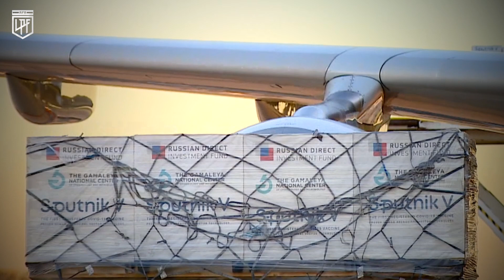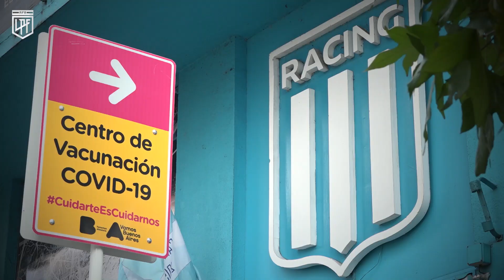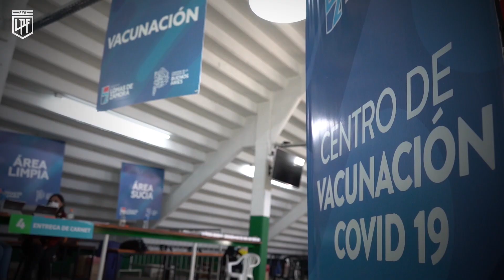Al Virus le ganamos entre todos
Los clubes a disposición de los hinchas. De todos los argentinos. Instituciones que forman la LigaProfesional de Fútbol tienen un rol protagónico como sedes en la campaña de vacunación contra el COVID19: sentí orgullo, tu club te cuida. Mirá 📺